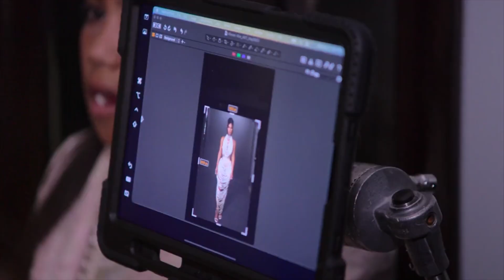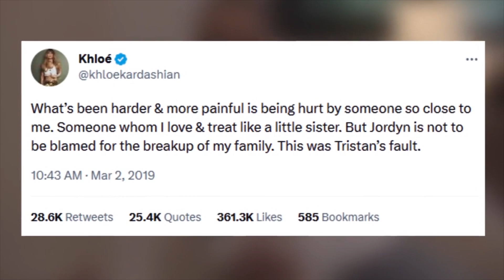The Kardashians Season 4 Episode 9 Release Date, spoiler & Time.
The release date and time is revealed "You get an all-access pass into the lives of the family you know and love in a brand-new series. Kris, Kourtney, Kim, Kendall, Kylie, Khloe, and the cameras are back to reveal the truth behind the scenes. The compellingly honest story of love and life in the spotlight in this series captivates viewers, touching on everything from the hilarious delights of playtime and school drop-offs to the massive responsibilities of running billion-dollar enterprises.